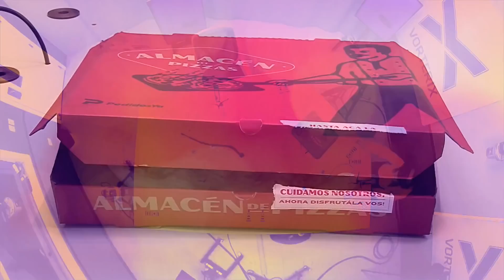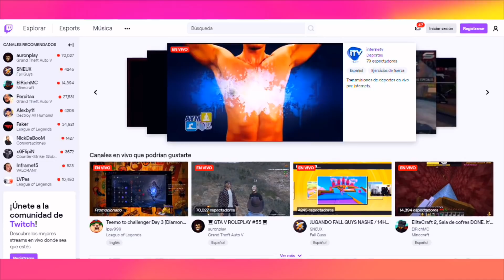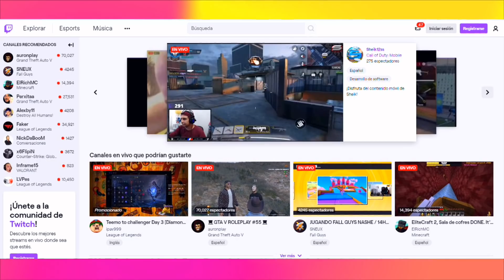Consejos de Rippy al Santu para empezar a stremear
Rippi Rizza dejó MalditosNerds y volvió por una tarde a GeneraciónPerdida para hablar con Santi Maratea y Sofi Carmona sobre qué se necesita para romperla toda en Twitch

No te pierdas GENERACIÓN PERDIDA de lunes a viernes de 13 a 16 en Vorterix

El canal de Generación Perdida es parte de la serie de canales oficiales de VORTERIX.COM, el multimedio digital más importante de Argentina creado por Mario Pergolini, un archivo imprescindible de entrevistas a músicos y artistas, shows en vivo de bandas nacionales e internacionales, producciones propias, transmisiones de festivales y bocha de otras cosas que te van a encantar!